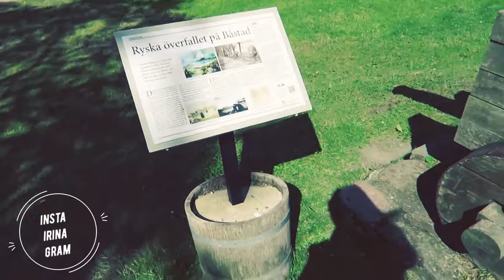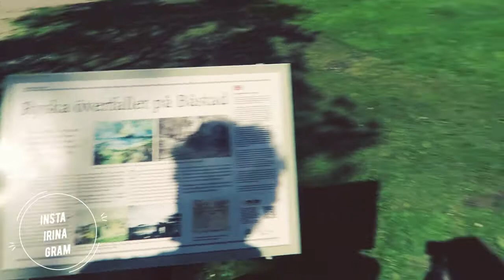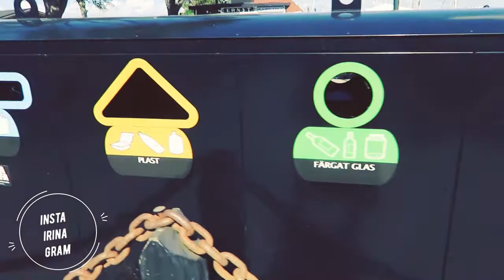Бостад влог • Прогулки по Швеции • Insta Irina Gram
На видео Антоше 1 год и 7 месяцев (19 месяцев).

Выбрались в Бостад. Редко, почему-то это делаем. Повод – день рождения дяди Антона, кушаем в ресторане и снимаем влог. Из ресторана смотрим, как идет подготовка к теннисному чемпионату. Насколько я знаю, в Бостаде проводятся исключительно женские турниры, мужские с какого-то года были перенесены в Стокгольм. Также увидели пушку на пляже, при помощи которой шведы оборонялись от нападения русских.

Привет! Меня зовут Ирина мне 33 года, я мама блогер из Норвегии. А это мой сын Антон-Александр. Антоша родился 21 ноября 2015 года в городе Осло, столице Норвегии.  Если вам нравятся наши видео и влоги - жду ваши пальчики вверх! :)